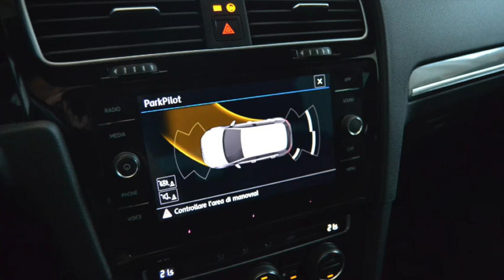VOLKSWAGEN GOLF 1.6 TDI 115 CV 5p. Sport B.M.Tech R-line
VETTURA IN CONDIZIONI PERFETTE
UNICO PROPRIETARIO
MANUTENZIONE REGOLARE CERTIFICATA
INTERNI E CARROZZERIA IN OTTIMO STATO
2 MINIMI RITOCCHI DI CARROZZERIA
• SENSORI PARCHEGGIO ANT. E POST.
• CLIMATIZZATORE BIZONA
• FENDINEBBIA
• CORRETTORE ASSETTO FARI
• SENSORE LUCI
• SENSORE PIOGGIA
• RADIO DAB+ COMPOSITION MEDIA
• TOUCHSCREEN A COLORI 8”
• BLUETOOTH
• INGRESSO USB
• BOARD COMPUTER
• INFO DISPLAY
• VOLANTE IN PELLE REGOLABILE CON COMANDI
• BRACCIOLO SEDILI ANTERIORI
• BRACCIOLO SEDILI POSTERIORI
• ALZACRISTALLI ELETTRICI
• RETROVISORI ELETTRICI RISCALDABILI
• RETROVISORI RIPIEGABILI ELETTRICAMENTE
• VERNICE METALLIZZATA
VETTURA IN CONTOVENDITA VISIBILE SU APPUNTAMENTO PRESSO CARS HOTEL CASALE MONFERRATO STR. VALENZA 7/G GARANTITA 12 MESI.